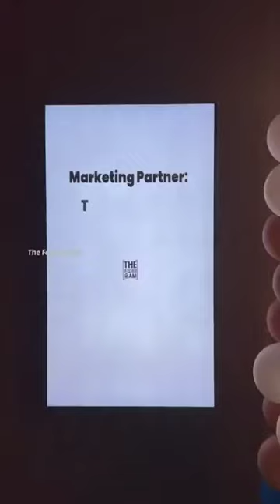Shaker and Juicer 🍉🍧